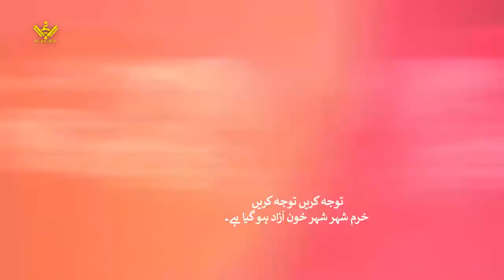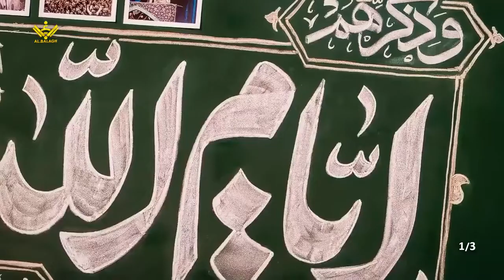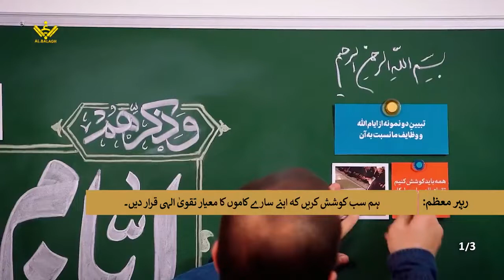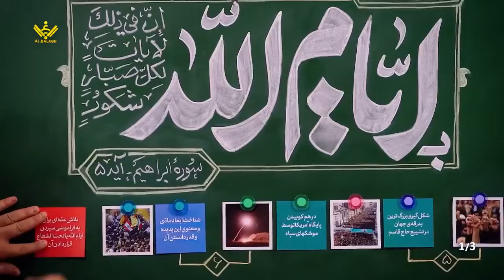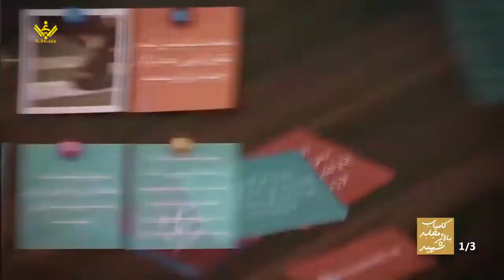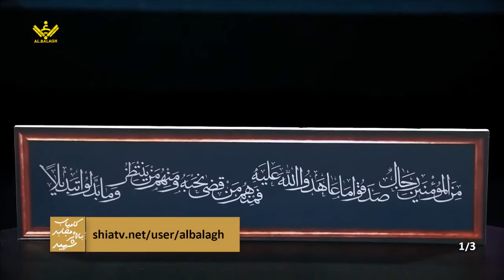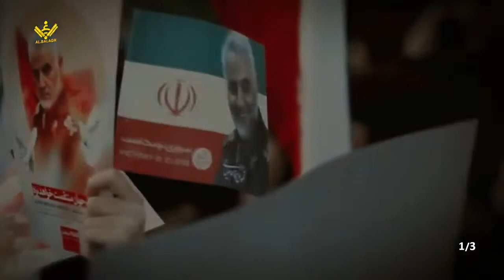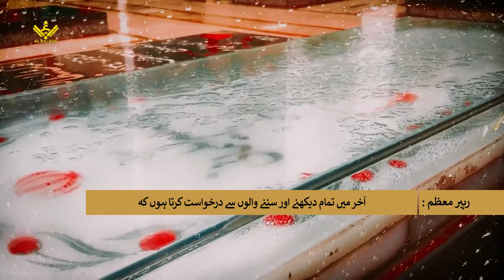[Ep 1 of 3 | Qassem Soleimani Doc] Kamyab Mujahid, Ba Asar Shaheed | کامیاب مجاہد بااثر شہید - Urdu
[Ep 1 of 3 | Qassem Soleimani Doc] Kamyab Mujahid, Ba Asar Shaheed | کامیاب مجاہد بااثر شہید خصوصی پروگرام ، پہلا حصہ مکتبِ شہید کمانڈر حاج قاسم سلیمانی در کلام حضرت آیت اللہ العظمی سید علی خامنہ ای خصوصی گفتگو جناب ڈاکٹر مسعود اسد اللہی {شہید حاج قاسم کی سیاسی بصیرت اور عسکری خصوصیات سرحدوں سے بالاتر} جناب ڈاکٹر حسن رحیم پور ازغدی {مکتب شہید حاج قاسم کی خصوصیات،ایام اللہ کسے کہتے ہیں؟} تین قسطوں پر مشتمل دستاویزی فلم اور تجزیہ و تحلیل پر مبنی پروگرام مکمل اُردو ترجمہ اور ڈبنگ کے ساتھ ادارہ البلاغ خصوصی طور پر تین قسطوں پر مشتمل اس پروگرام کو دیکھنے کی تاکید کرتا ہے تاکہ مکتبِ شہید قاسم سلیمانی کو سمجھ کر  ہم اپنی زندگیوں میں عملی کر سکیں ۔ انشا اللہ البلاغ